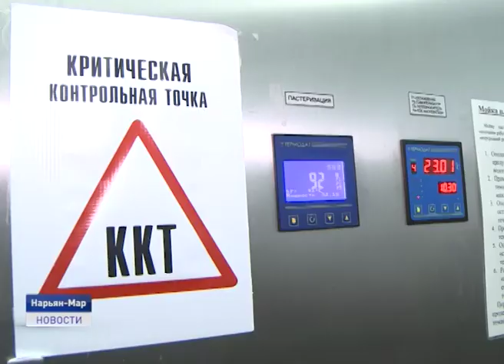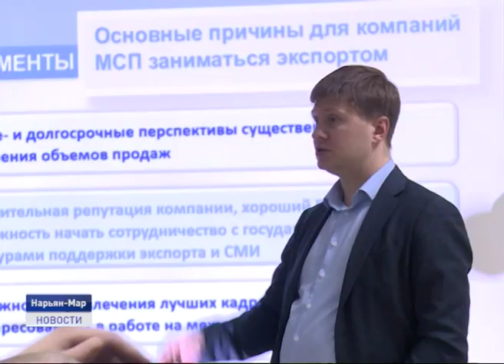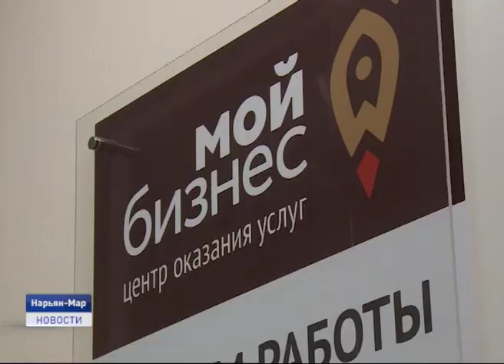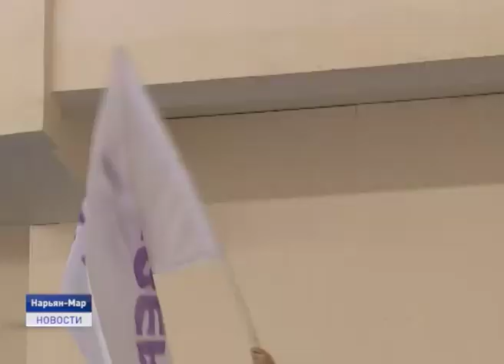Новости Ненецкого округа от 02.12.2019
Определены подрядчики для зимнего содержания региональных дорог. Победители электронных аукционов должны будут с января по май содержать дороги в надлежащем состоянии, обеспечивая круглосуточное, бесперебойное и безопасное движение транспортных средств.

Парламентарии региона посетили Ненецкую агропромышленную компанию. В ходе рабочей поездки депутаты ознакомились с работой цехов переработки и обсудили перспективы развития предприятия.

Благотворительный концерт «Добрые песни о главном» собрал 950 тысяч рублей. Деньги направлены на лечение маленькой жительницы Нарьян-Мара Вари Журавлёвой.

В Нарьян-Маре состоялось торжественное открытие регионального чемпионата WorldSkills Russia. В этом году участие в нем принимают 75 учащихся.